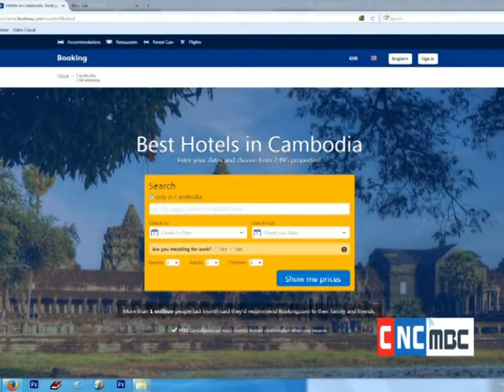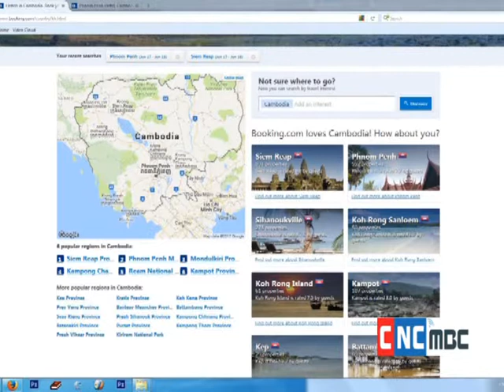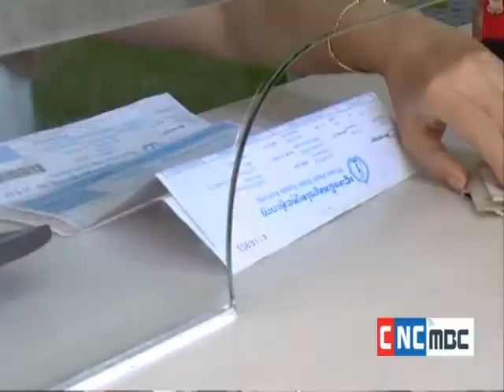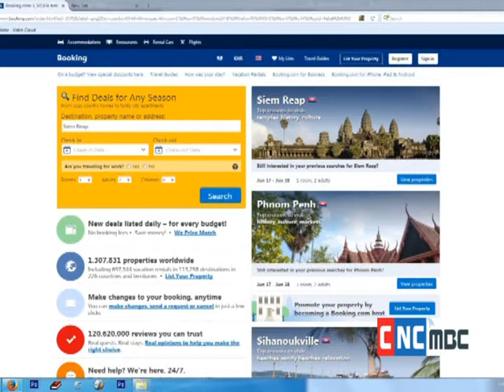inter wing 1